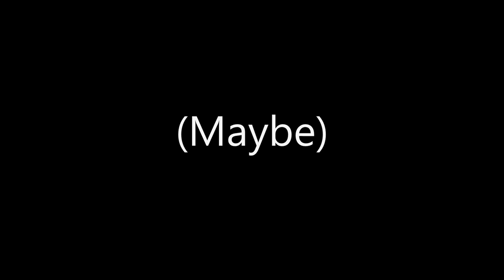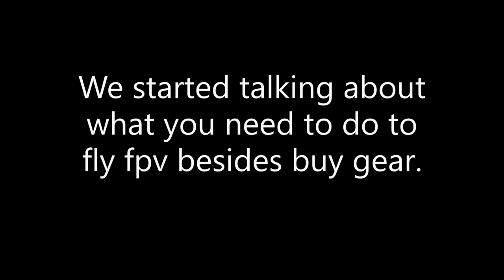How to start FPV drone racing? Not a "(VLOG)"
FPV is a great hobby but what kind of things do you need to have fun flying? Mr Steele has great videos on this
I have been flying to the Le Drib "FLIGHT" playlist and it really helps.

Action Cam: Activeon CX
Frame: Martian II
Motors: DYS Samguk Wu 2400Kv
ESCs: DYS 30 Amp
FC: SPRACING F3
PDB: Matek Systems PDB
Receiver: FlySky IA6B
VTX: Eachine Mini VTX03
FPV Cam: hs1177
Batterys: Charsoon 1500mah 50c cnhl 1300mah 70c
Battery/Camera Strap: Lumenier "Indestructible" Kevlar Strap
Rotor riot quad skids